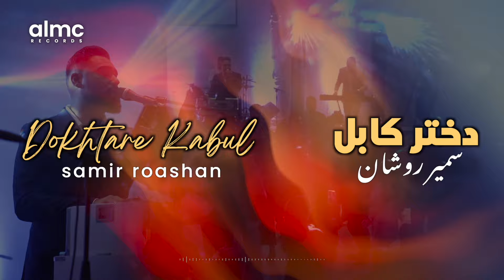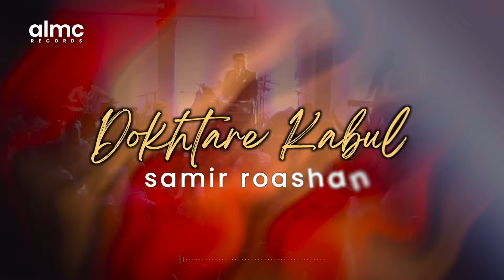Samir Roashan - Dokhtare Kabul | سمیر روشان • دختر کابل [Official Release] 2024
Original Artist: Shahab Tiam
Artist: Samir Roashan
Song: Dokhtare Kabul
Video: Concert Footage (Samir Roashan Live In Germany, 2024)
Camera: 45 Studios